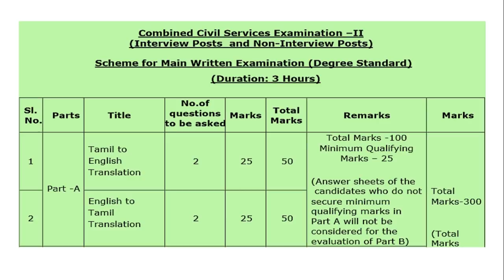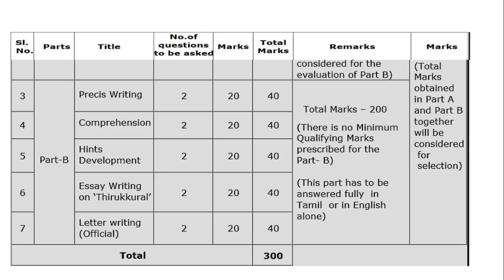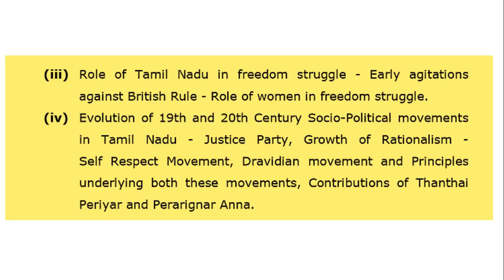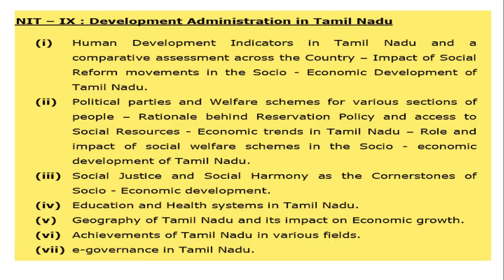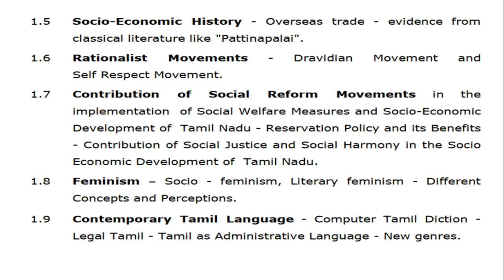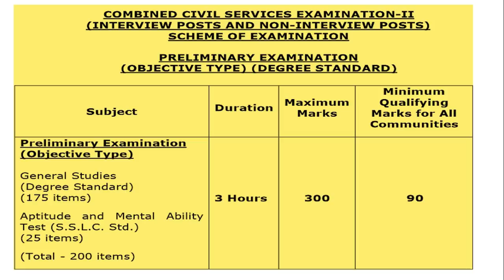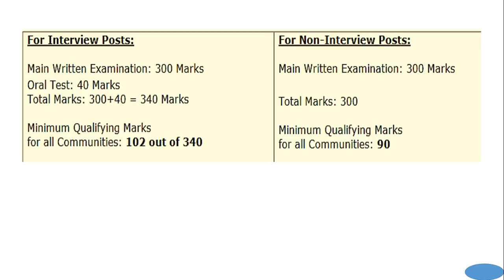TNPSC GROUP 2 & 2A SYLLABUS மாற்றம் MAINS எழுத வேண்டும் ENGLISH/தமிழ் இல்லை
TNPSC GROUP 2 & 2A SYLLABUS மாற்றம் MAINS எழுத வேண்டும் ENGLISH/தமிழ் இல்லை MERGE ஆகிவிட்டது